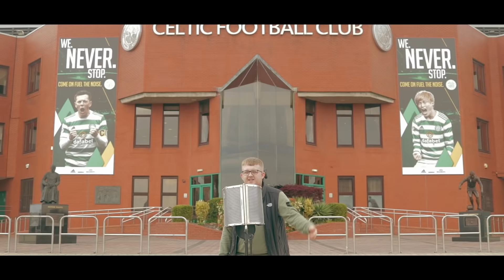SPECKSY - RISING CELTIC (Official Music Video)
New Track based around Celtic FC... We are Rising!